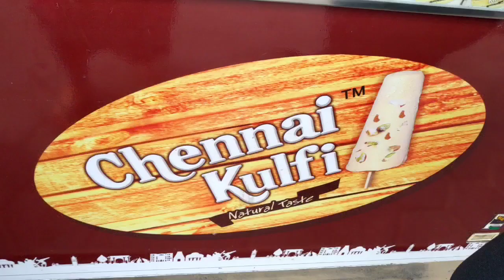Birthday Bash - VGP Marine Kingdom, ECR Food Court, Chennai!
About Me:

Hi Everyone,

I am Sadiya Umme Sara. This channel is about easy quick food recipes, Vlogs and Viral trends.

Regards,
Sadiya Sultan
Stay Safe.